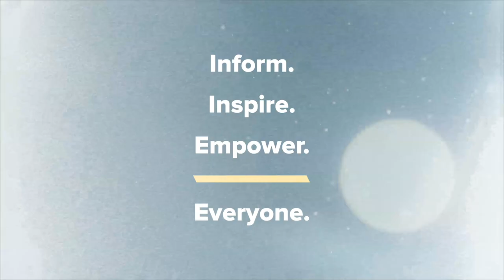Kyle Meredith with... Bowen Yang & Teresa Hsiao (Awkwafina Is Nora From Queens)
Bowen Yang and Teresa Hsiao on Nora From Queens, Legal Weed, & Michael Bolton

Bowen Yang and Teresa Hsiao join Kyle Meredith to talk about season 3 of Nora From Queens, the Comedy Central series that follows Awkwafina and her fictionalized family as they continue to try to find meaning and direction. Hsiao, who co-created the series alongside Awkwafina, tells us about where we find the family as they come out of the pandemic, while Yang, who’s character Edmund finally finds fame and an identity crisis, shares how this season is more reflective of his actual self than those in the past. Bowen goes on to discuss the overlap with any of his SNL characters, while we also get to hear about having Michael Bolten as a guest cameo (and a missed opportunity with Bjork), and how the show leaned into its stoner comedy side with weed now being legal in Queens.